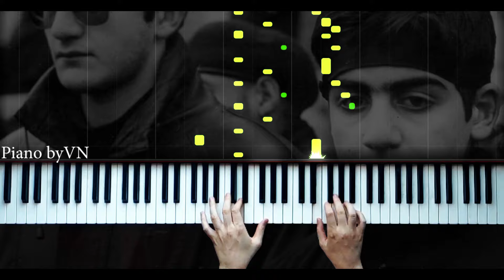« Reflet » - Khamzat Bekov - Piano by VN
« Reflet » - Khamzat Bekov « Отражение» - Хамзат Беков ( 𖥂 Ингушетия 𖥂 — Франция)

Composition n 16 «  Reflet » de Khamzat Bekov